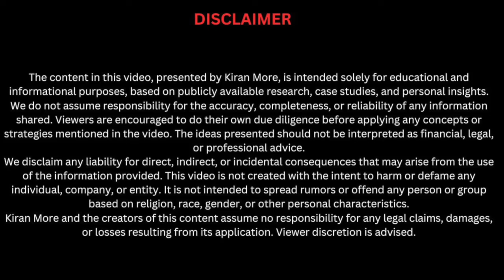Secrets to Transform Your Garment Business into a Brand - Kiran More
In our latest podcast, we sat down with a dynamic businessman who sought expert advice from a consultant on how to transform his garment business into a successful brand. The discussion unraveled powerful strategies, from defining a unique identity to leveraging marketing tools and building customer trust. Whether you're a business owner or a budding entrepreneur, this conversation is packed with actionable insights to elevate your brand game. Don't miss this inspiring episode that can reshape your business journey!